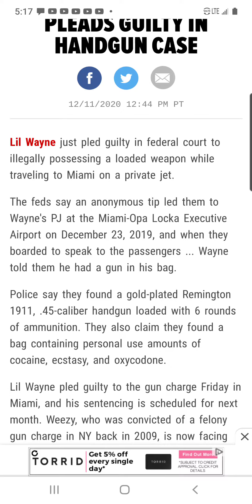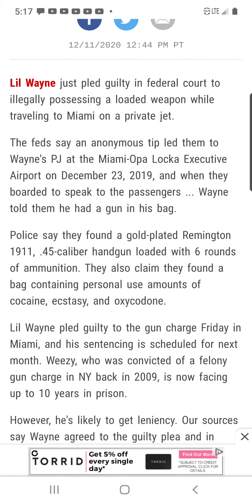Breaking News! Lil Wayne PLEADS GUILTY on FEDERAL GUN CHARGES!!